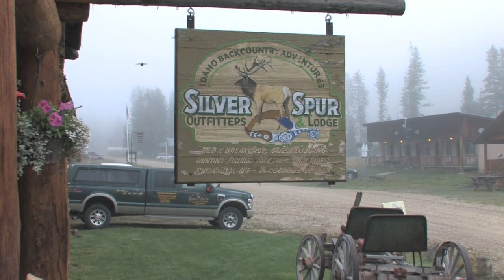Kens Bear Hunt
Ken takes a nice Chocolate bear with Southern Pursuits in Dixie, ID